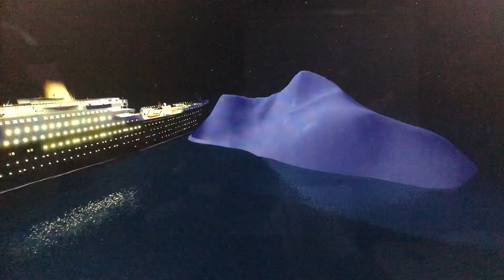Quick Titanic Fly Around